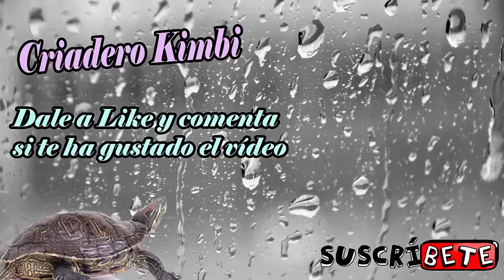Una bombilla fundida vuelve a dar luz - Experimento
Observa como esta bombilla fundida vuelve a funcionar y dar luz, un experimento sencillo que tu también puedes realizar en casa, compartelo si te ha gustado y déjame un LIKE.